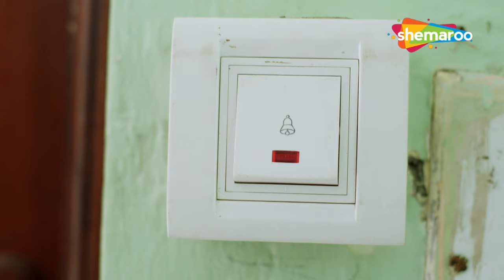டியூஷன் ஆசிரியர் பெண் மாணவியுடன் உடல்ரீதியாக உறவு வைத்துள்ளார் | தண்டனை | சிறந்த காட்சிகள்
சேகரும் அவர் மனைவி சோனியாவும் நரகத்தில் செய்த போட்டி. சேகர் தனது மாணவனுடன் தொடர்பு வைத்திருக்கும் போது, ​​சோனியா சேகரின் பணக்கார நண்பன் அசோக்குடன் தொடர்பு கொள்கிறாள். ஆனால் அவர்களின் செயல்கள் பின்வாங்கும்போது பயங்கரமான ஒன்று நடக்கிறது.

Shekhar and his wife Sonia are a match made in hell. While Shekhar is having an affair with his student, Sonia gets involved with Shekhar's rich friend Ashok. But something horrid happens when their deeds backfire.